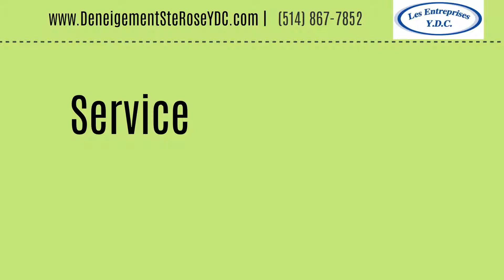DeneigementSteRoseYDC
Déneigement Ste-Rose Y.D.C. est un filiale de Les entreprises Y.D.C. Nous sommes des spécialistes du déneigement à Laval dans le secteur Ste-Rose.-- Created using PowToon -- Free sign up -- Create animated videos and animated presentations for free.  PowToon is a free tool that allows you to develop cool animated clips and animated presentations for your website, office meeting, sales pitch, nonprofit fundraiser, product launch, video resume, or anything else you could use an animated explainer video. PowToon's animation templates help you create animated presentations and animated explainer videos from scratch.  Anyone can produce awesome animations quickly with PowToon, without the cost or hassle other professional animation services require.